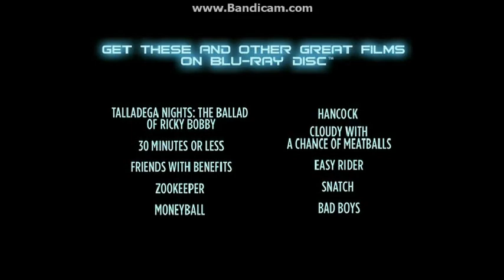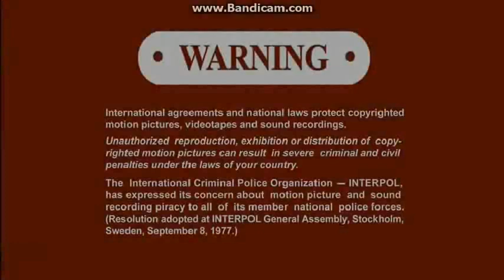Opening To The Pirates Band Of Misfits! 2012 DVD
NO COPYRIGHT INFRINGMENT INTENDED! Here's The Order:
1.SONY Pictures Home Entertainment Logo
2.Blu-Ray Promo
3.Hotel Transylvania Trailer
4.Arthur Christmas Trailer
5.The Smurfs Trailer
6.Cloudy With A Chance Of Meatballs Trailer
7.DVD Menu
8.MPAA Rating Screen
9.FBI Anti-Piracy Warning Screens
10.Warning/Attention Screens
11.The Views Expressed Screen
12.Columbia Pictures Logo
13.SONY Pictures Animation Logo
14.Aardman Logo